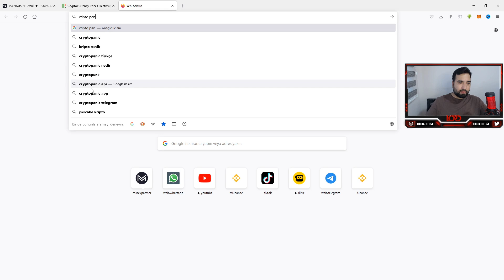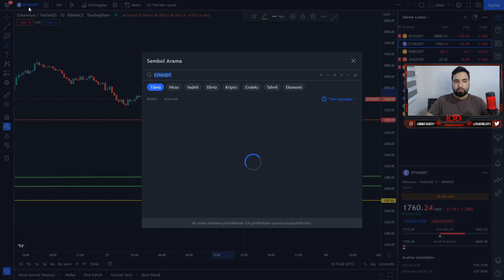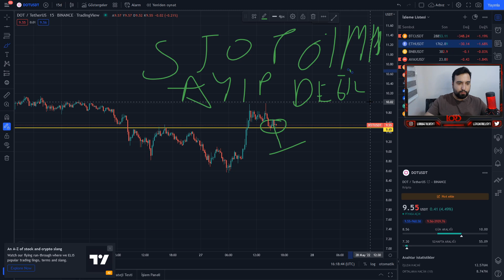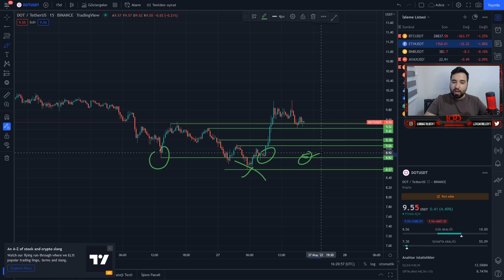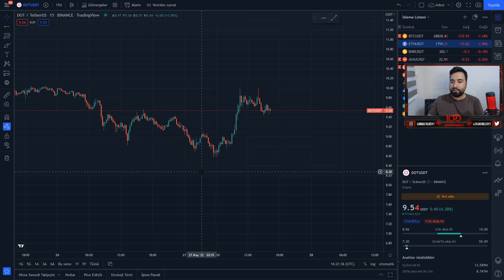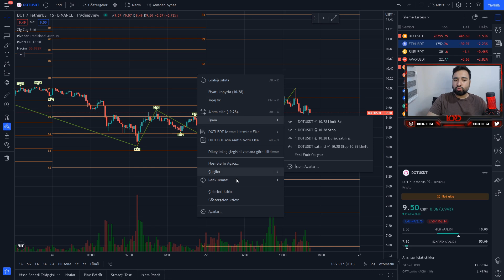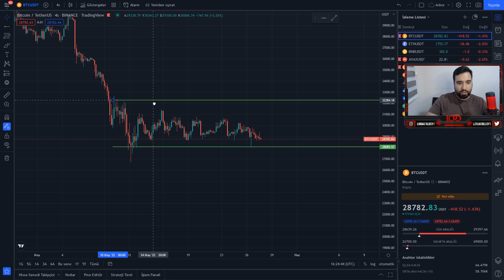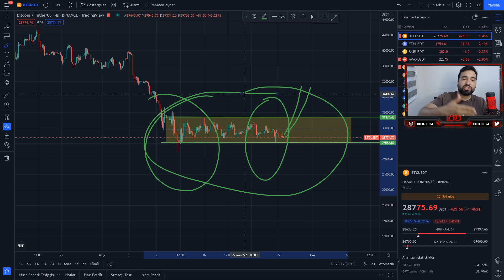KALDIRAÇLI İŞLEMLERDE YAPILAN EN BÜYÜK 5 HATA!- FUTURES NEDİR? KALDIRAÇLI İŞLEM NASIL YAPILIR?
Merhaba dostlar benim adım doğan can çakırlı. 5 yıldır kripto para analizi yapıyorum ve 8 yıldır kripto para altcoin ve bitcoinler ile uğraşıyorum.. uzun bir deneyimim ve tecrübem oldugunu düşündüğüm için her akşam sizlerle birlikte canlı yayında kripto para analizi yapacağız..